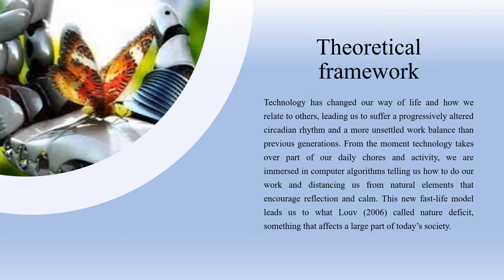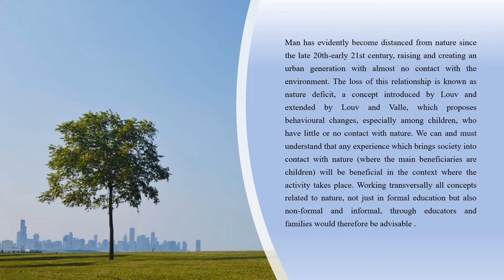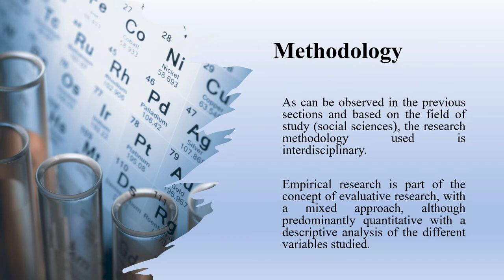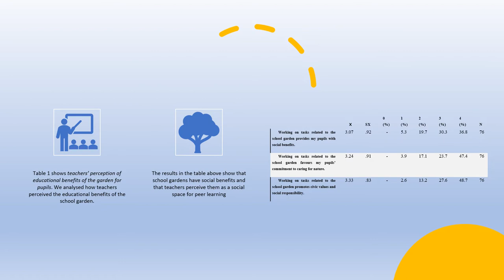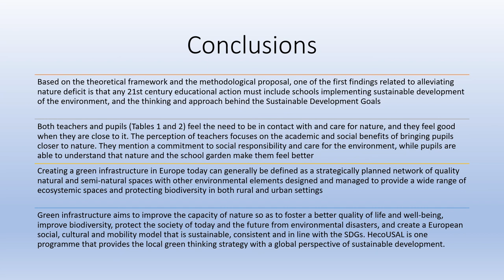ID040 - Combating Screens with School Gardens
ID040 - Combating Screens with School Gardens: The Innovative 21st Century Tool Against Nature Deficit. David Caballero Franco.